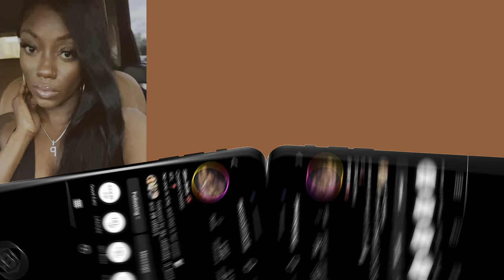Fashion Nova // **Extra Cheeky** Bikini Try-On Haul 2023 // Nova Swim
Hi Beauties! Today’s video is a bikini haul from Nova Swim! I hope you enjoy the looks!

Links to bikinis: (In order)